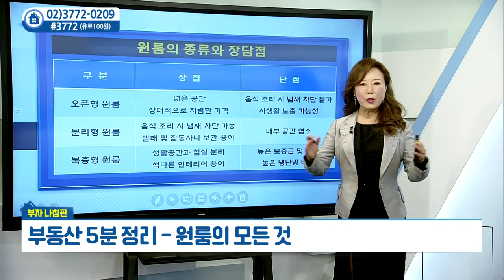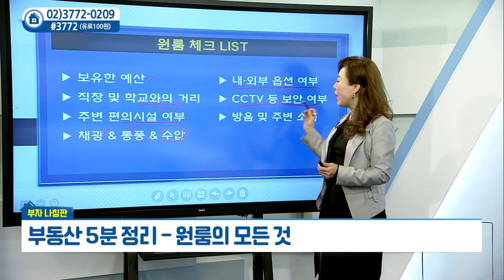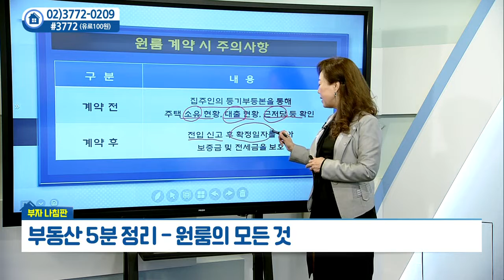원룸의 모든 것_우리PMC 김채영 (20210415)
# 원룸의 모든 것